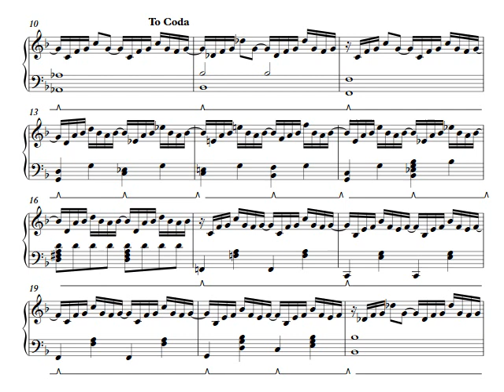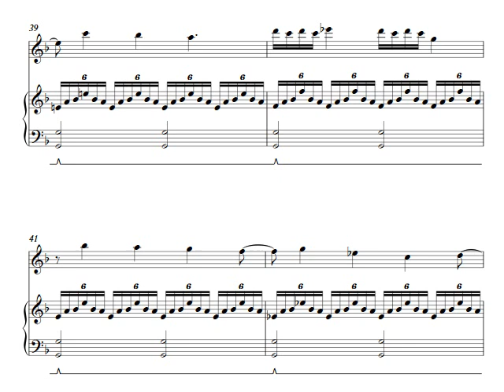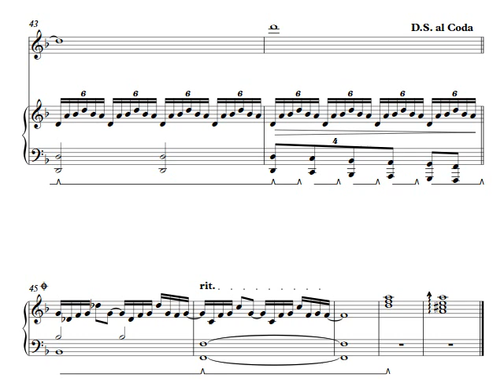Genesis - Anyway - Full Piano Score and Flute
This is my arrangement of Anyway by Genesis.

To view all Genesis-related material I have made associated with this channel (sheet music, stems, multitracks, etc.), please click the following Google Drive folder